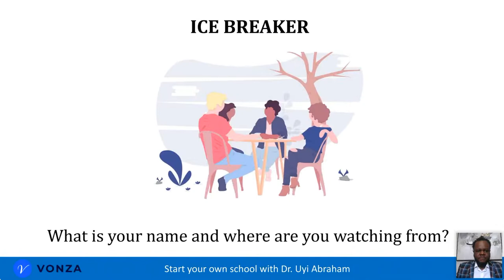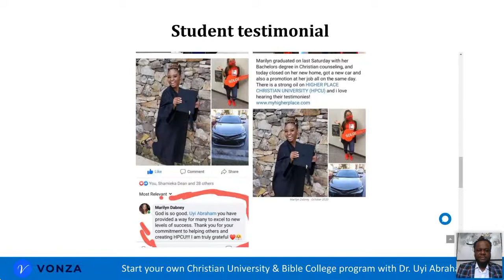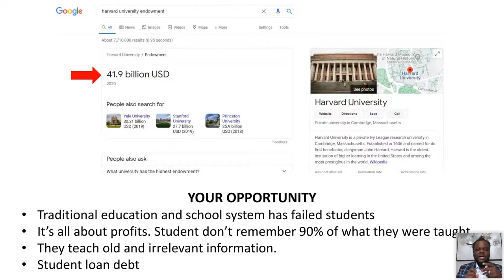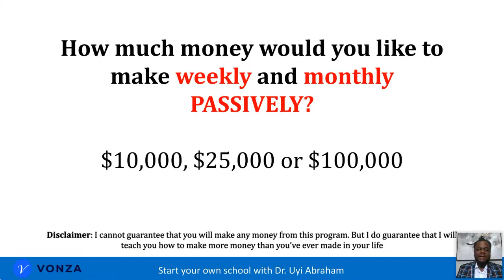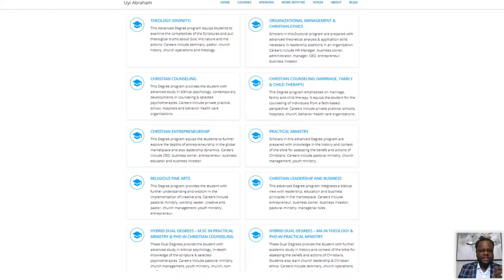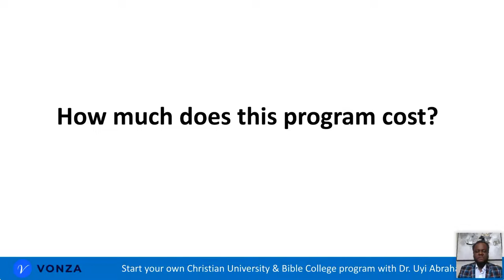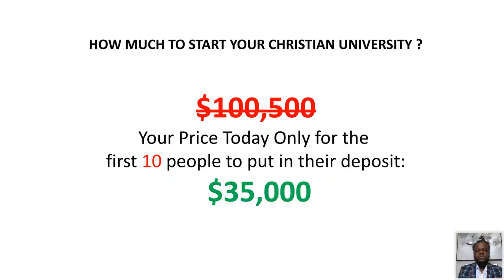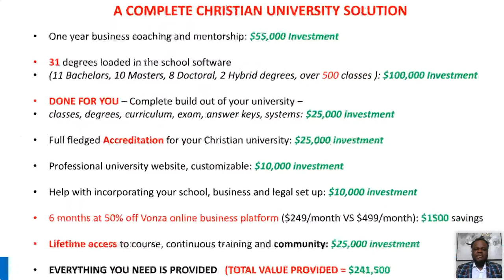How to start a Christian University Webinar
START AND LAUNCH YOUR OWN ACCREDITED CHRISTIAN UNIVERSITY AND BIBLE COLLEGE, THEOLOGICAL SEMINARY AND  FAITH-BASED TRAINING INSTITUTE
Affordable, Achievable and Accredited